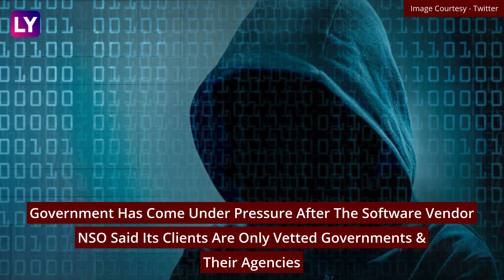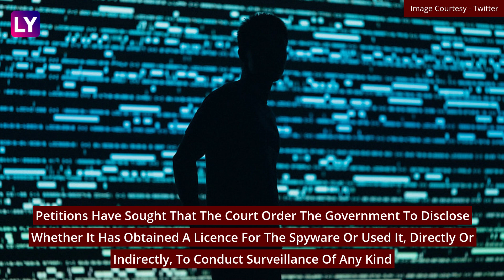Nitish Kumar Calls For Probe In Pegasus Spyware Case, JDU First BJP Ally To Do So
Bihar CM and BJP ally Nitish Kumar on August 2 added his voice to the opposition demand for an investigation into the Pegasus spyware scandal. The scandal involves allegations that politicians, judges, journalists & others were targets of the Israeli spyware. "Such things should not be done to disturb and harass people... The whole thing should be made public," he said in remarks expected to add to the embarrassment of the BJP. The row, which erupted last month after reports by 17 media houses across the world, has snowballed into a huge political controversy. The government has come under pressure after the software vendor NSO said its clients are only vetted governments & their agencies. With the opposition parties pressing their demand for a discussion in parliament, very little work has been conducted in the Monsoon Session. On August 5, the Supreme Court will hear a clutch of petitions seeking a special investigation into the matter. Rahul Gandhi, Prashant Kishor, two serving Union Ministers, an ex-Election Commissioner and 40 journalists were among names in an alleged list of potential targets. More than 142 people in India were on the alleged list. Forensic analysis of some of the mobile phones by Amnesty International confirmed security breach, media houses involved in the investigation revealed.